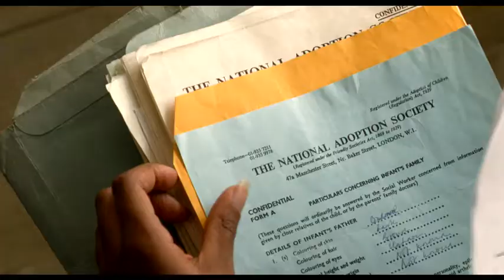SECRETOS Y MENTIRAS